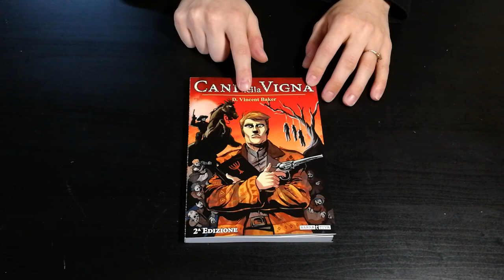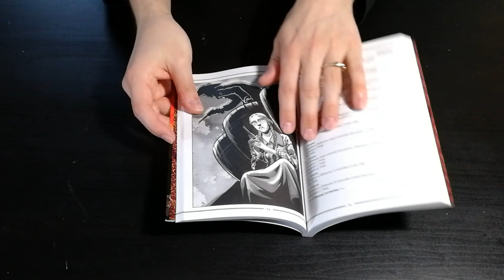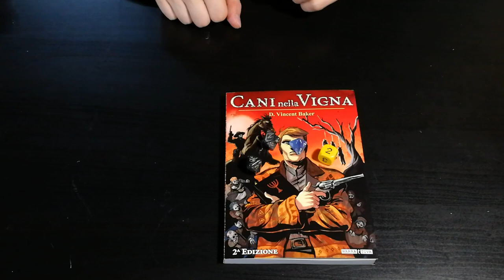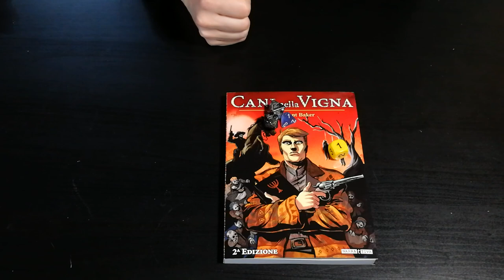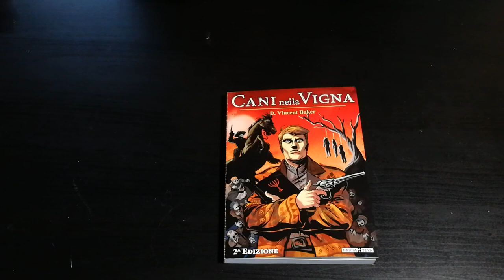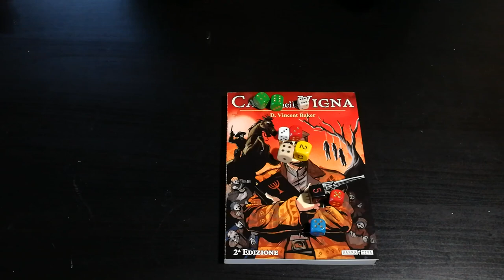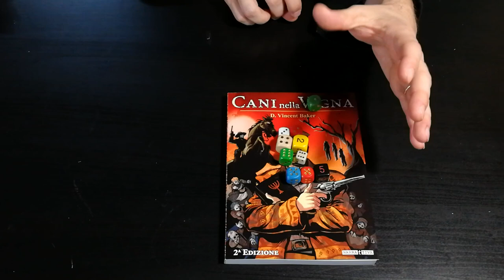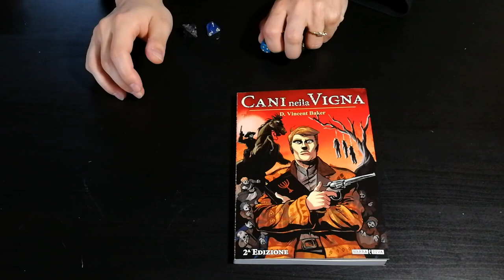Cani nella Vigna - Cosa ne penso?